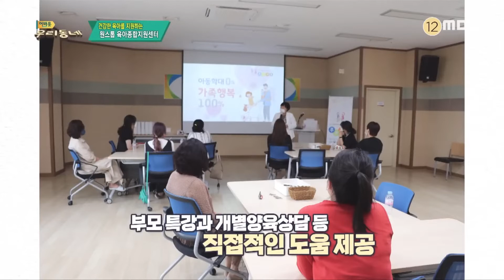건강한 육아를 지원하는 원스톱 육아종합지원센터 | 어바웃우리동네초대석 (2022.06.21.)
어바웃우리동네초대석 (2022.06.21.)
건강한 육아를 지원하는 원스톱 육아종합지원센터
성연정 센터장/여수시 육아종합지원센터